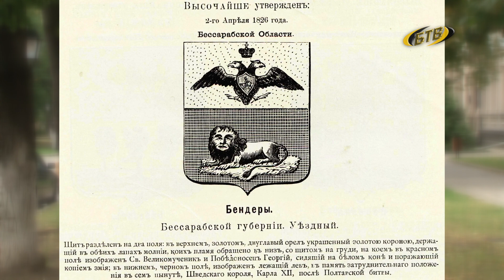История – в геральдике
Сегодня – повод вспомнить о городской символике. 20 лет назад, 25 сентября 2003 года, депутаты горсовета утвердили Положение о гербе и флаге Бендер. Фактически вернулись к историческому прошлому.